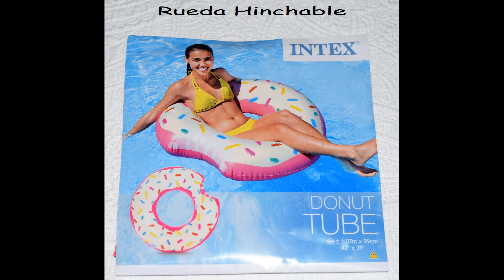Rueda Hinchable con forma de Donuts, Intex 59265NP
Enlace de compra